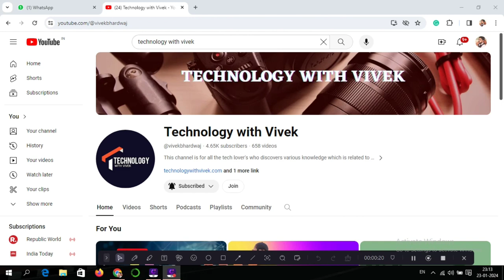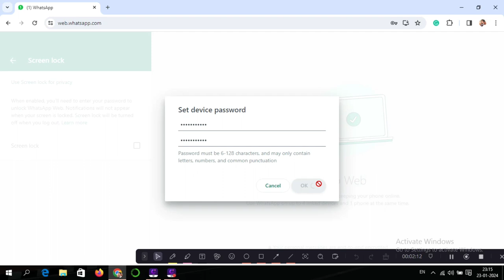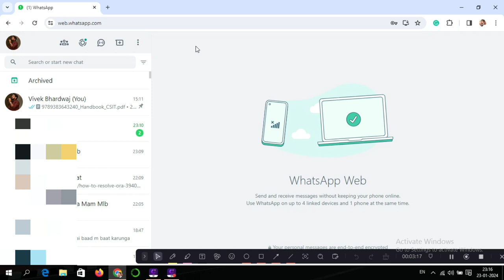WhatsApp web ki screen ko lock kaise kare | How to lock WhatsApp web screen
Title Tag:
WhatsApp new update,
WhatsApp web ki screen ko lock kaise kare,
How to lock WhatsApp web screen,
Whatsapp Web,
Web,
WhatsApp web tips and tricks,
WhatsApp web new features,
Whatsapp tips and tricks,
How to secure WhatsApp call
WhatsApp media,
WhatsApp update
Vivek Bhardwaj,
WhatsApp call tips and tricks,
WhatsApp call tips and tricks 2024,
video call,